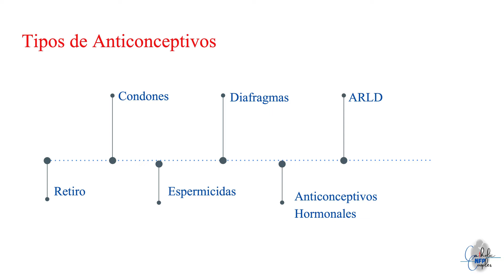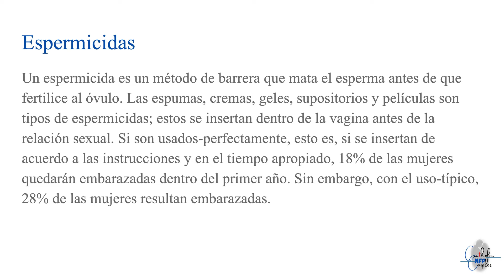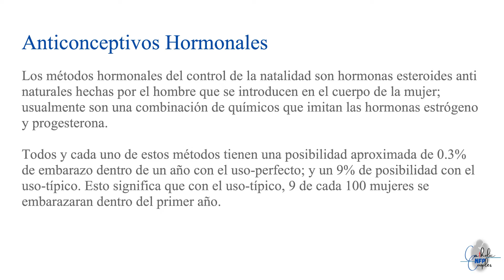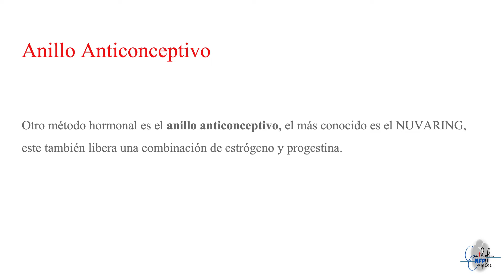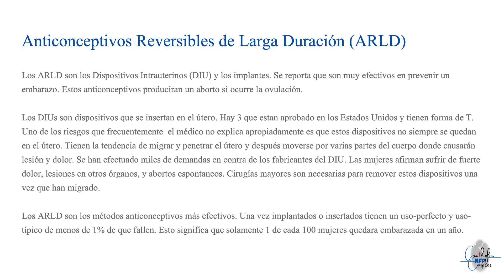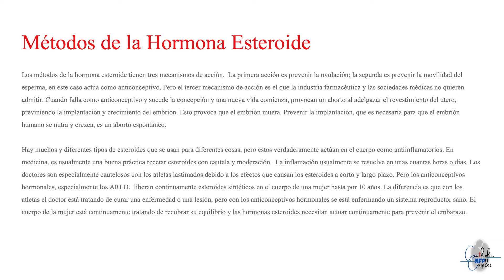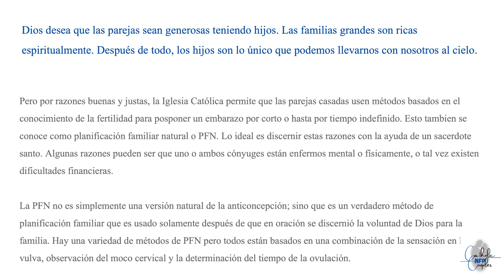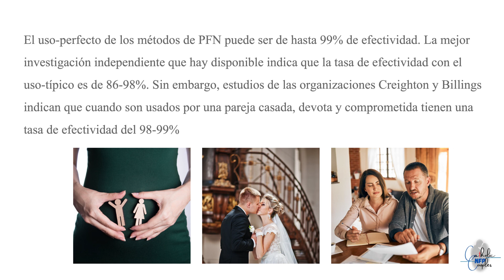CCNFP | Contraception: The Real Story (Spanish)